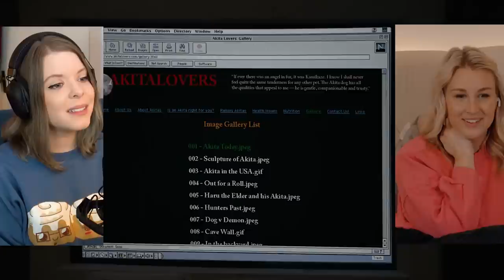Hachi: A Dog's Tale | Canadian First Time Watching | Movie Reaction | Movie Review | Commentary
Simone & Cassie are reacting to Hachiko A Dog's Tale for the first time! Canadians React!

00:00 - Intro
02:20 - Hachi: A Dog's Tale
30:28 - Discussion